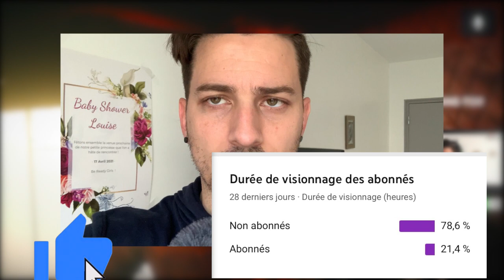😱 [META] Pourquoi Tu Dois ABSOLUMENT jouer la MP5 Modern Warfare sur WarZone ?🤯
[META] Pourquoi Tu Dois ABSOLUMENT jouer la MP5 Modern Warfare sur WarZone ? C'est simple, elle cumule un nombre impressionnant d'avantages la rendant Ultra jouissive à jouer 🔫

Tu le verras dans ce gameplay warzone, avec la mp5 en main, elle est sans recul, elle à un drop de dégats largement jouable et elle peut coucher 2 à 3 personnes avec le même chargeur 😳.

Tu cherches une classe meta pour warzone? en 2021 après cette dernière MAJ de la saison 3 du battleroyale, les classes ont été égalisées, voire normalisées et les meta sont moins évidentes, tu rencontres plus de classes différentes sur warzone, tu as des classes sniper, des classes rafales, de l'AR, du SMG ...

JE te laisse regarder la vidéo en entier, si tu me fais cette faveur, et dis moi tout ton ressenti.

💥Rejoins moi sur TWITCH et INSTAGRAM 💥 LIEN EN DESCRIPTION.

00:00 Intro
00:44 Gameplay
04:00 End Game
05:22 Outro